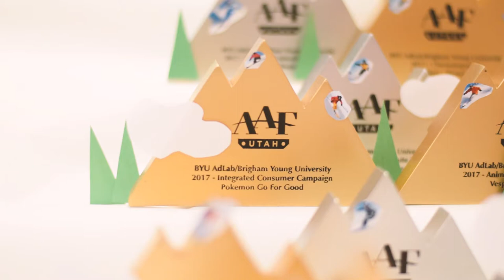AdLab Addys Mountain